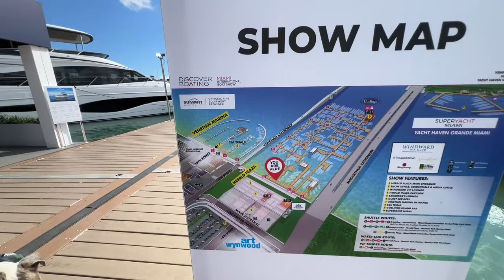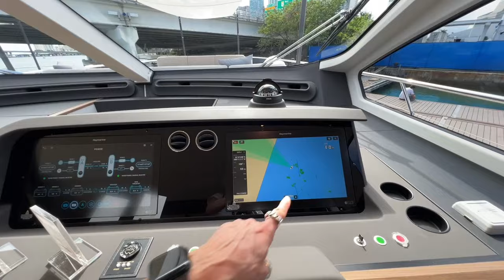LIVE Miami Boat Show Dock Tour 2024 Preview Day Super Yacht Marina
LIVE Miami Boat Show 2024 Dock Tour on Preview Day of Super Yacht Marina & Herald Plaza Valentine's Day February 14, 2024

A very special EXTRA GOOD THANKS to our PATREON SUPPORTERS at the PLATINUM & GOLD TIERS & YouTube EXTRA EXTRA GOOD & PIZZA Tier Supporters: EB Gray, Grace Arjona-Ramirez, Lisa Kushma,  Raadhika Madala, Rosalind White, Stuart Nicol Bryce, ActionKid, Alan Lauer, Gary Ledbetter, Jack Raab, Jeff in STNY, Jenny Osorio, Kristen Creighton, Marie-Eve Daudibert, Marti Lewis, Myrna Bergen, Nick Goodess, Nick Trainor, Olga Barasoain, Patricia Johnson, Pawsitively Creative, Robert Cantrell Jr., Ron Hamill, Steffen, and Stephanie Stearns .